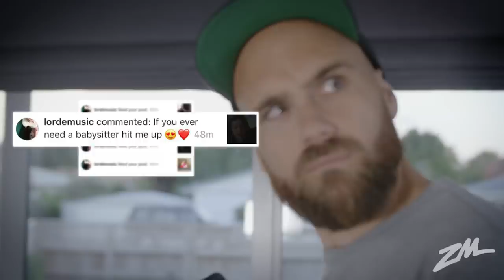LORDE: THE BABYSITTER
It all began when superstar Lorde commented on Vaughan Smith's Instagram post of his gorgeous daughters, saying "If you ever need a babysitter hit me up" and the rest, they say, is history.